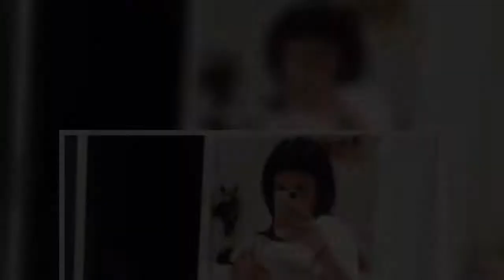La cantante pubblica su Instagram una foto scattata 8 anni fa, pochi giorni prima della nascita dell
La cantante pubblica su Instagram una foto scattata 8 anni fa, pochi giorni prima della nascita della figlia Paola, con una dedica piena d'amore